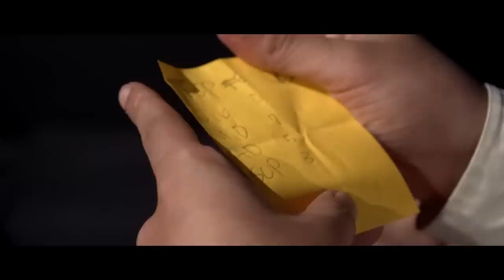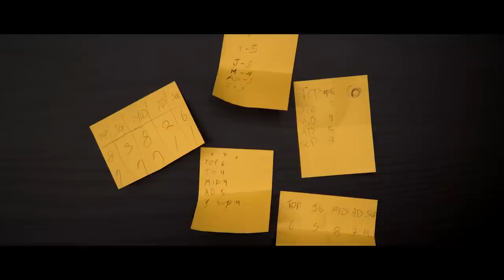INSIDE THE RIFT - A CRISE | EP02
Nossa caminhada rumo ao playoffs do CBLOL2023 continua difícil com o time tentando se encaixar enquanto a pressão externa só aumenta. Nesse episódio vamos descobrir como foi para os players lidarem com a crise (😶) e como nossa comissão técnica fez para que saíssemos dela.

SÓ MALUCO PARA NÃO DAR O PLAY 👊

CBLOL - 1º Split 2023 - Fase de Pontos